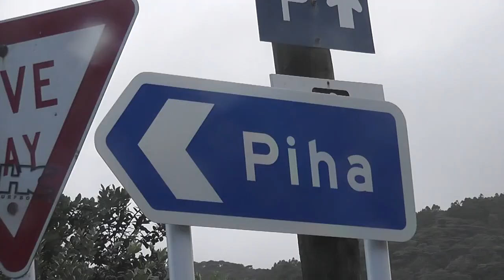Piha Beach after the weather bomb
The morning after, Piha Beach , West Auckland, NZ, after the weather bomb.
The damage on the beach wasn't too bad.
Still a strong wind pushing water upstream and the odd dust devils.
Jacob and Julian had fun anyway.